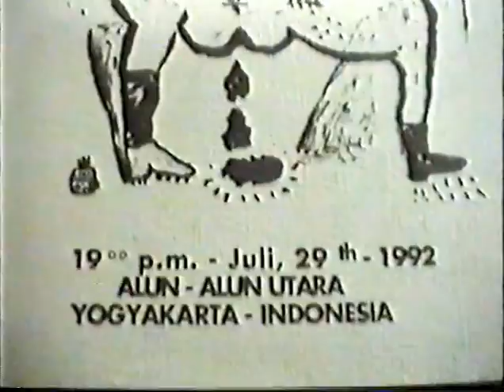IVAAarchive | KUDA BINAL Binal Experimental Arts di Yogyakarta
Jogja Biennale 92
Kuda Binal
29 Juli 1992
Alun-alun Utara, Yogyakarta

Binal, yang tampak merupakan plesetan Biennale.
SUSAH melupakan Binal Experimental Arts di Yogyakarta 27 Juli – 4 Agustus 1992, tercetus perlawanan terhadap kemapanan ekspresi maupun kesenian yang terlanjur lazim, tersekat-sekat dalam seni lukis, patung, tari, pantomime dan lain-lain. Mereka mendobrak penggunaan forum-forum yang lazim untuk menampung ekspresi tersebut.